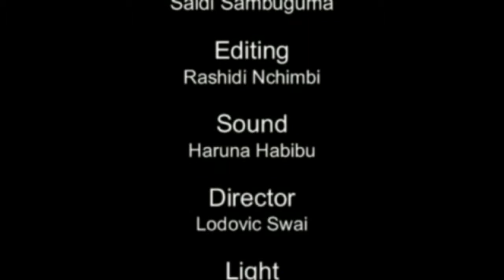FRANSCE LEONCE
A documentary short about Bent Marble, its workshops, and its founder, Steve Clack, by Lodovic Swai, Zaitun Juma, Hanifa Said, Saidi Sambuguma, Rashidi Nchimbi, Haruna Habibu, Chalii Wa Arusha, and Francis Leonce.